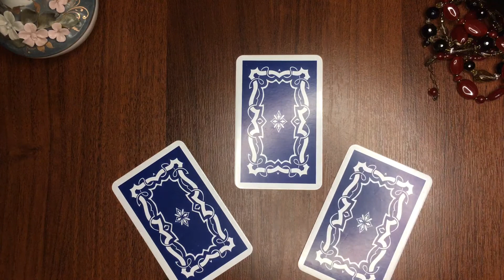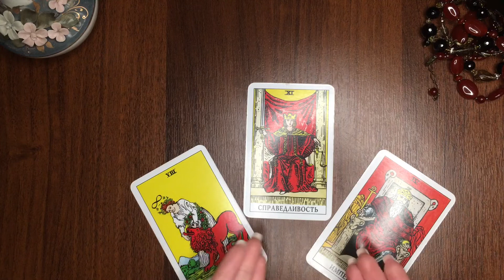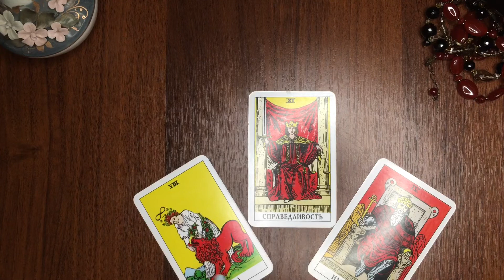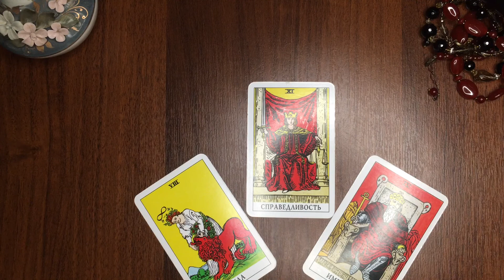СТРЕЛЕЦ таро-прогноз 15-21 ФЕВРАЛЯ